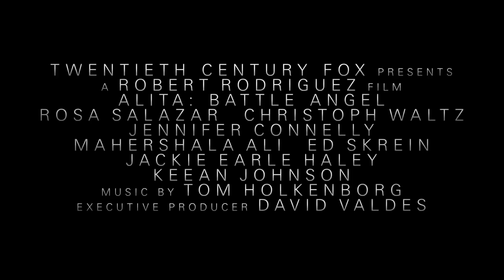ALITA BATTLE ANGEL Official Trailer (2018) James Cameron Sci Fi Movie HD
ALITA BATTLE ANGEL Trailer (2018) James Cameron Sci Fi Movie HD